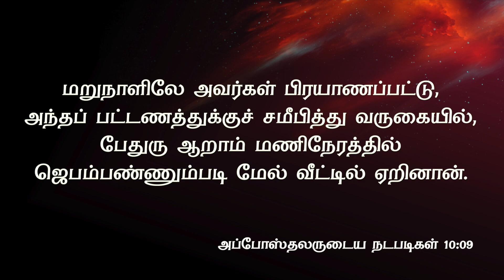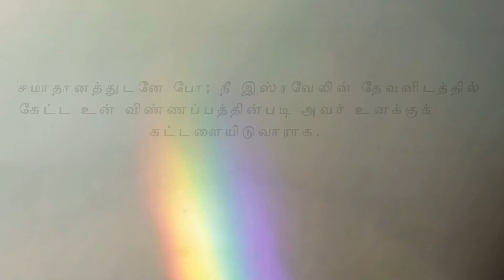Pastor M.Simon | ACA Puzhal | Jeyam Tv